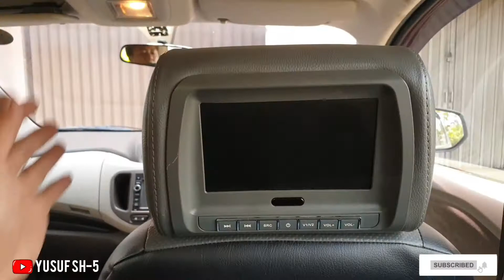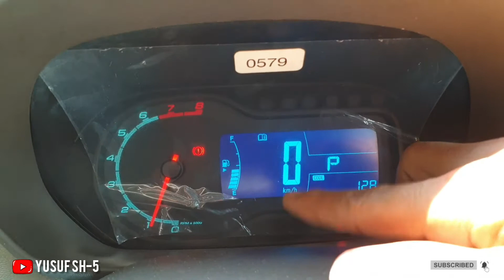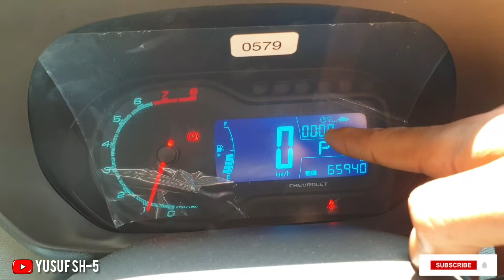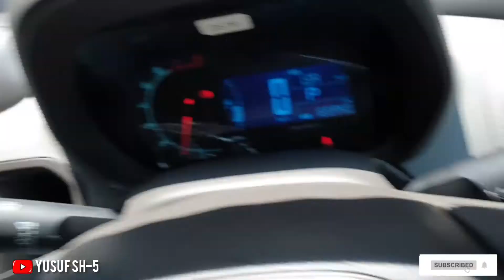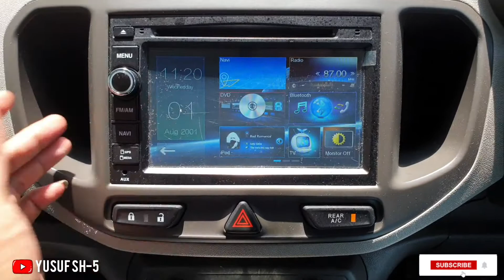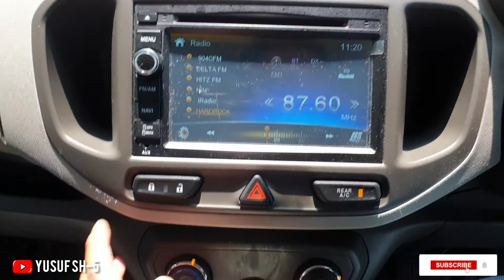SEHARHA CALYA & SIGRA | Mending Chevrolet spin Ltz 1.5 AT 2013 (Bensin) in depth review indonesia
Yes tentu saja low mpv yang satu ini selain harga nya yg murah mobil ini juga nyaman di kendarai, selain punya body yang lumayan kekar dibanding rival2 nya, untuk konsumsi bbm nya pun tergolong irit cocok untuk harian & jalan2 bersama keluarga.